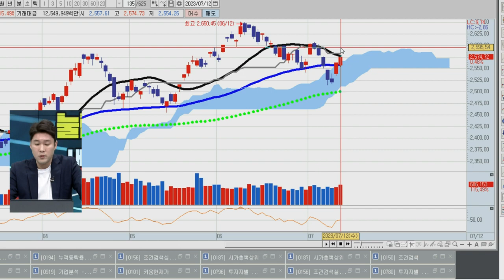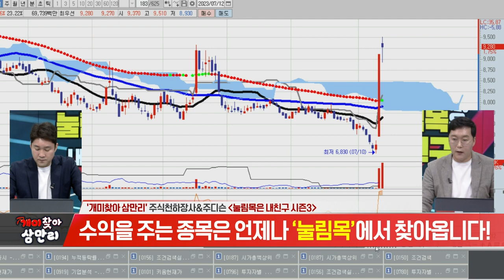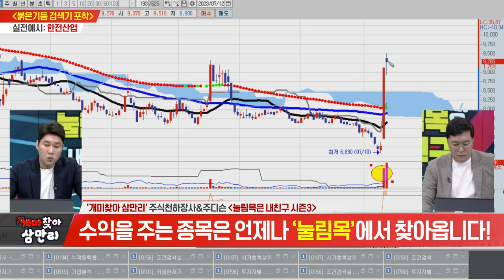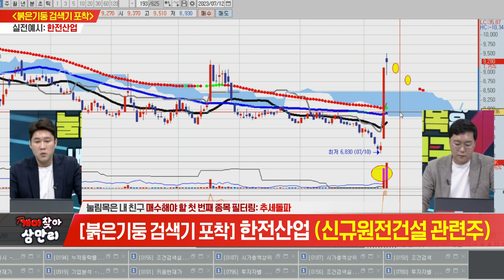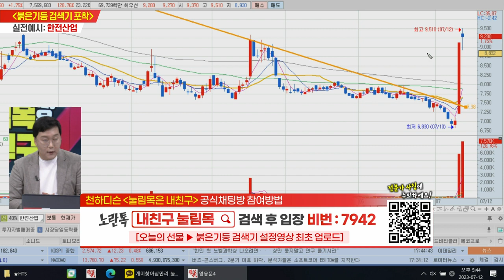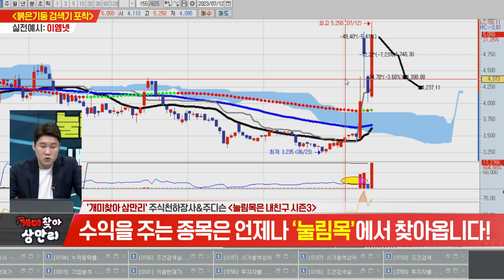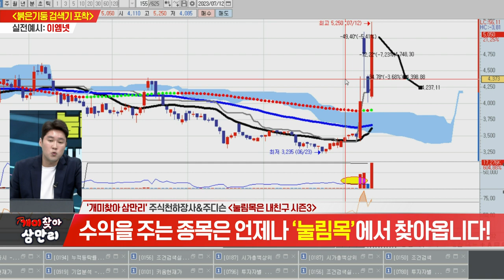눌림목은 내친구 시즌3 개미찾아 삼만리 23회 (20230712)